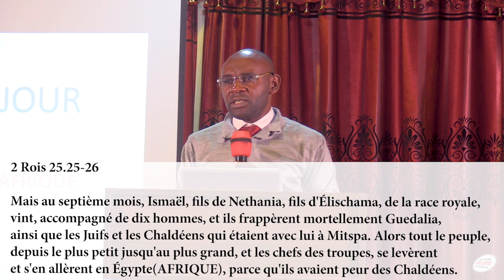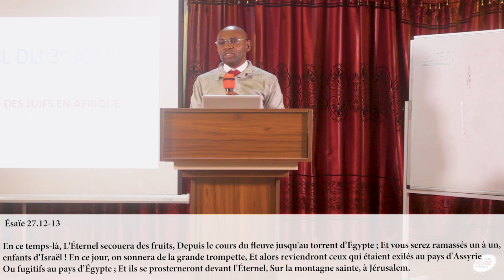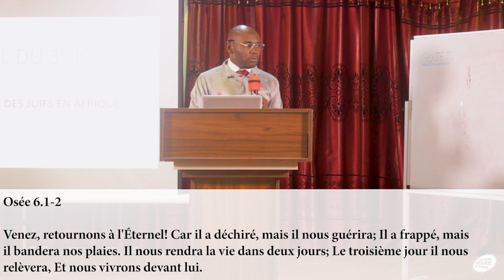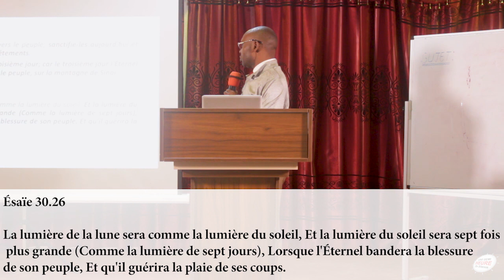EXTRAIT SUR LA DISPERSION DES JUIFS EN AFRIQUE NOIRE (586 av JC destruction du 1e Temple) DOCT KING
LA DISPERSION DES JUIFS EN AFRIQUE NOIRE (586 av JC, destruction du 1er Temple et la fin du royaume davidique sous le roi Sedecias)
INTRODUIT. DOCTEUR KING FORTUNE TSIDIMBA.

2 Rois 25:26 Alors tout le peuple, depuis le plus petit jusqu'au plus grand, et les chefs des troupes, se levèrent et s'en allèrent en Égypte (AFRIQUE), parce qu'ils avaient peur des Chaldéens.

Jérémie 43:4 Jochanan, fils de Karéach, tous les chefs des troupes, et tout le peuple, n'obéirent point à la voix de l'Éternel, qui leur ordonnait de rester dans le pays de Juda.
Jérémie 43:5 Et Jochanan, fils de Karéach, et tous les chefs des troupes, prirent tous les restes de Juda, qui, après avoir été dispersées parmi toutes les nations, étaient revenus pour habiter le pays de Juda,
Jérémie 43:6 les hommes, les femmes, les enfants, les filles du roi, et toutes les personnes que Nebuzaradan, chef des gardes, avait laissées avec Guedalia, fils d'Achikam, fils de Schaphan, et aussi Jérémie, le prophète, et Baruc, fils de Nérija.
Jérémie 43:7 Ils allèrent au pays d'Égypte, car ils n'obéirent pas à la voix de l'Éternel, et ils arrivèrent à Tachpanès.
Jérémie 43:8 La parole de l'Éternel fut adressée à Jérémie, à Tachpanès, en ces mots:

Jérémie 44:1 La parole fut adressée à Jérémie sur tous les Juifs demeurant au pays d'Égypte, demeurant à Migdol, à Tachpanès, à Noph et au pays de Pathros, en ces mots:

POUR LA SUITE DE CETTE ENSEIGNEMENT, VOICI LE PROGRAMME :
Samedi 17/07/2021
Heure: 14:30-18:00
Lieu: White Eagle Tabernacle

Sujet : Jérusalem et Samarie sous la métaphore des deux sœurs prostituees (OHOLA ET OHOLIBA)
Ezechiel 23:1-27

Dimanche 18/07/2021
Heure : 14:30-18:00
Sujet : les 390 et 40 jours prophétiques du péché de la maison d’israël et de JUDA
Ezechiel 4:4-6
SOYEZ LES BIENVENUS AU NOM DU SEIGNEUR